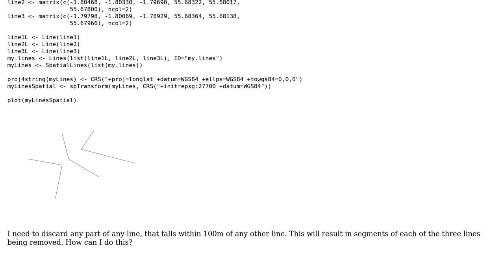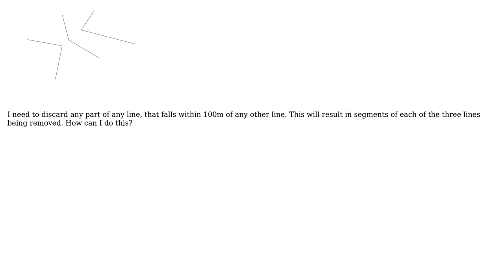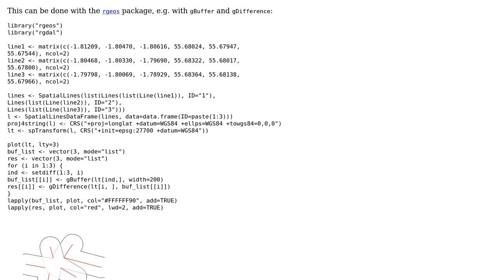GIS: remove segments of lines in R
With thanks & praise to God, and with thanks to the many people who have made this project possible! You are responsible for your own actions.